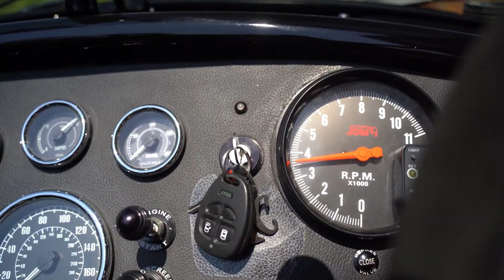Superlight AK Sportscars Gen3 Cobra LS3 V8 - Total Headturners